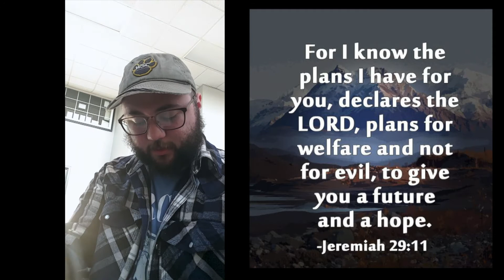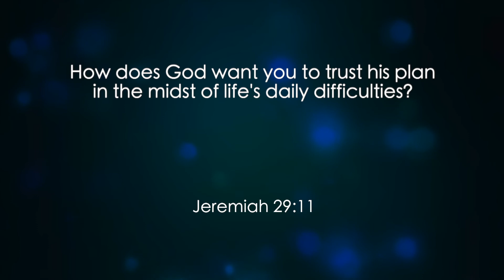"Take. A. Moment." - Joe Catlett Devo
Devo by Joe Catlett.

Joe is the Kiowa County Core Life Director for Youth Core Ministries.
Will he get a new car?

YouthCoreMinistries.org